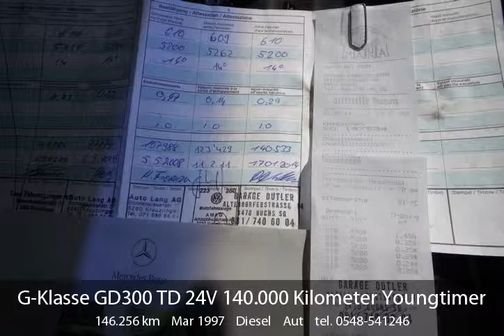Mercedes-Benz G-klasse GD300 TD 24V 140.000 Kilometer Youngtimer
Mooie G met maar 140.000 Kilometer voorzien van Roofrack Origineel Mercedes, Standkachel, Kompressor onder de voorstoel af fabriek, Warn lier met Plasma-strand, Originele Snorkel, Nieuwe 5x BF-Goodrich Banden, Nieuwe Uitlaat origineel Mercedes van voor naar achter, Traanplaat over de voorschermen, Baggebox op de wielschermen achter, Tafel in de achterdeur inklapbaar etc.

Tellerstand: 146.256
Bouwjaar: 1997
Brandstofsoort: Diesel
Carrosserievorm: Terreinwagen
Aantal deuren: 5
Motorinhoud: 3.000 cc
Aantal cilinders: 6
Vermogen: 130 kW (177 PK)
Kleur: Wit
Asconfiguratie: 4x4
Bekleding: Leder
Boekjes: Aanwezig
Kenteken: IMPORT

Opties: 1e eigenaar, ABS, achterbank inklapbaar, airbag, centrale vergrendeling, dakdragers, elek. ramen voor + achter, elektrische buitenspiegels, hoofdsteunen achter, incl boekjes, lederen bekleding, lichtmetalen velgen, lier, startonderbreker, stuurbekrachtiging, toerenteller, trekhaak, vierwielaandrijving (4x4), zeer mooie en technisch goed onderhouden automobiel

G-Zuna
Smalendijk 2
7466PM Zuna